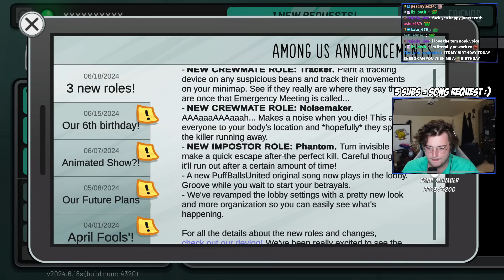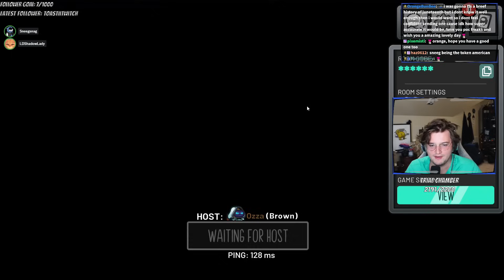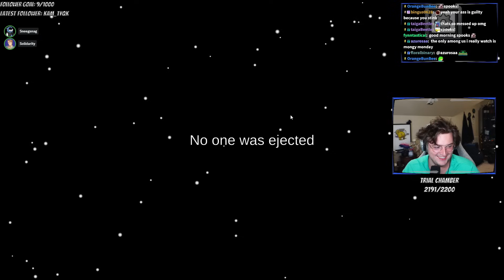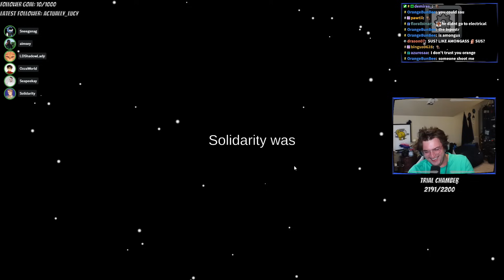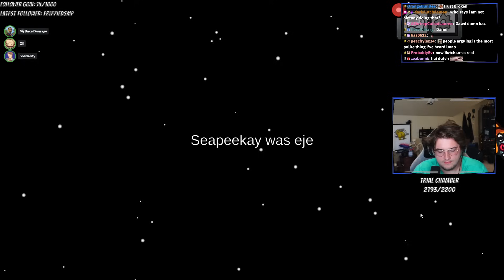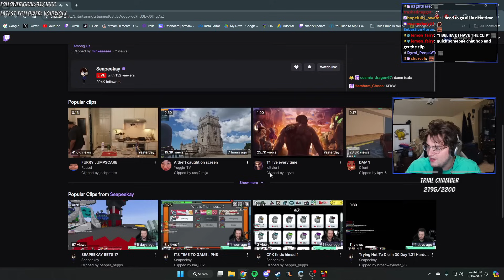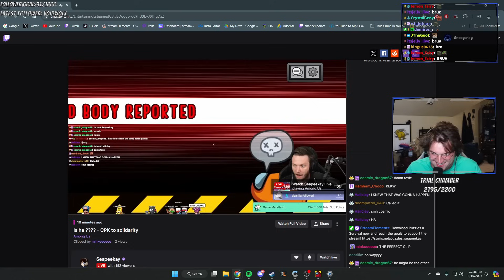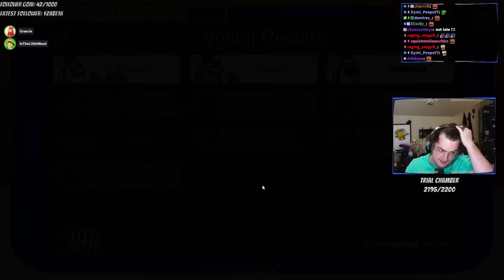MASSIVE AMONG US UPDATE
♤ COOL PEOPLE ♤